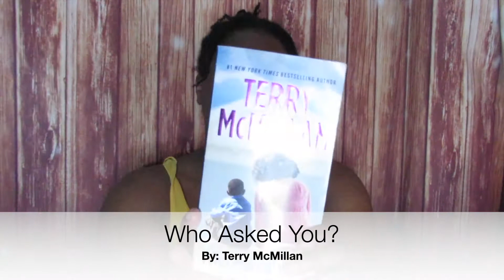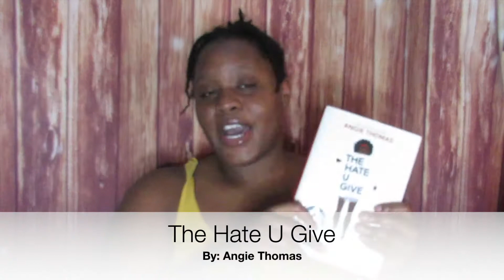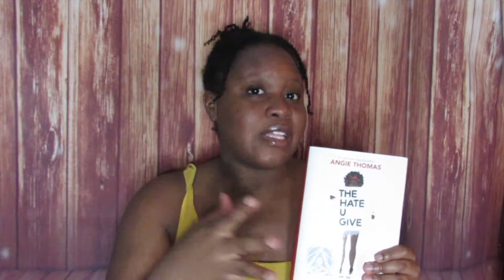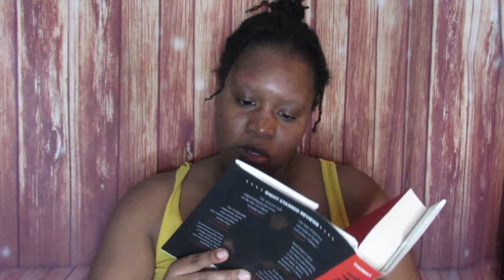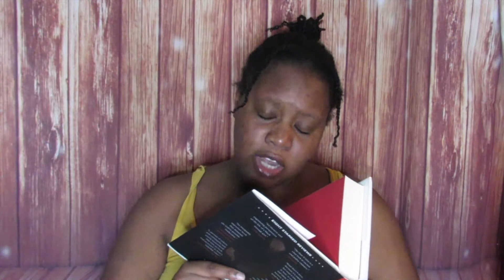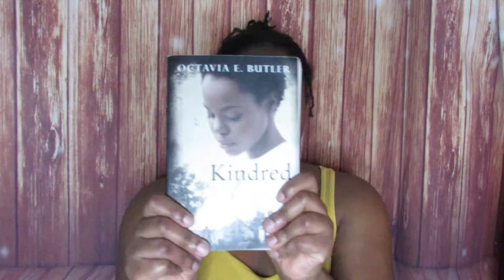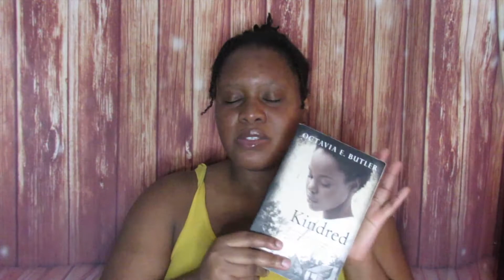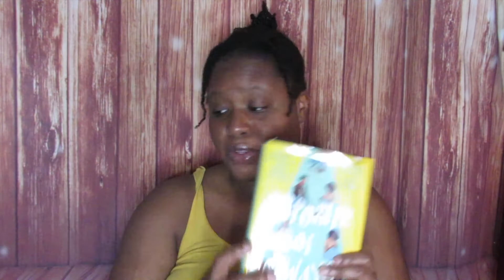A Black Author Book Haul 2020| Natural As Abby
PRODUCT LINKS
Who Asked You?- Terry McMillan
The Hate U Give- Angie Thomas
Kindred- Octavia E Butler
Opposite of Always- Justin A. Reynolds

Intro Made by - @pmgrafixplus on Instagram